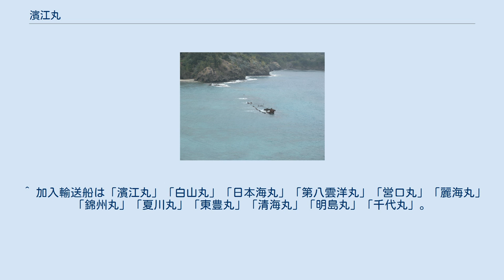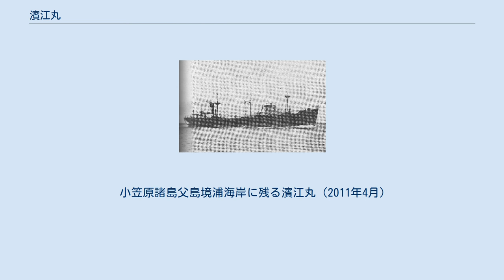濱江丸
濱江丸（ひんこうまる）は、大連汽船が1936年に建造したばら積み貨物船。
太平洋戦争で日本海軍に徴用され、1944年に空襲により父島で大破放棄された。
残骸が戦後も長く放置され、観光スポットとなっている。
 本船は、当時日本の統治下にあった関東州に拠点を置く船会社の大連汽船により、「龍江丸級貨物船」6隻のうちの1隻として計画された。
船舶改善助成施設による補助金の交付対象が第二次助成から関東州置籍船にも拡大されたのを利用し、姉妹船のうちで唯一、日本政府からの建造費補助を受けて建造されている。
工事は他の姉妹船3隻とともに播磨造船所へ発注され、1936年（昭和11年）9月20日に竣工した。
船名は、姉妹船と同じく「江」の文字を含む名を付けられた。
 濱江丸の船体は、5000総トン級の船尾機関型である。
船倉は途中に甲板が無い一層構造で、荷崩れ防止用の内壁、周囲が補強され幅広の倉口など鉱石運搬に適した設計となっていた。
ただし、船倉上に換気用のベンチレーターが設置されており、鉱石以外の通常貨物の運搬も考慮されていたと思われる。
荷役設備は、船橋前方と船体後部に単脚型ポスト、船橋後方甲板中央に門型ポストが設置され、それぞれデリックが付属している。
なお、同型船のうち「龍江丸」、「松江丸」、「三江丸」は3基とも門型デリックポストになっているため、船容が異なる。
龍江丸級貨物船の設計は、石油タンカーの1TM型戦時標準船設計の参考にされたといわれ、船尾機関型・5000総トン級という基本形状が共通する。
 民間商船として就役した。
満州産の石炭を日本本土へ運んでいる。
 太平洋戦争の勃発後も民需船として運航されていたが、戦争後期の1944年（昭和19年）4月10日付で日本海軍により海軍省の一般徴用船（特設艦船ではない徴用船）として徴用された。
マリアナ諸島方面の輸送任務に投入され、同年5月17日から25日には第3515船団（輸送船12隻・護衛艦8隻）へ加入して航海し、館山湾からサイパン島へ無事に到着した。
 1944年6月11日、サイパン島へ侵攻してくるアメリカ軍から逃れるため、濱江丸は第4611船団に加入して日本本土への退避を開始した。
アメリカ海軍第58任務部隊の空襲を受けて船団は壊滅状態となったが、本船は損傷しつつも同月21日に硫黄島へ到達できた。
その後、特設駆潜艇「文丸」と航空機の援護を受けて父島まで移動した。
父島の二見湾に碇泊中の同年7月4日に再びアメリカ海軍機動部隊の空襲を受けた際、被弾を免れるものの座礁してしまう。
同年8月4日から5日のスカベンジャー作戦によりまたもアメリカ海軍機動部隊の空襲を浴びた濱江丸は、5日に魚雷の命中を受けて炎上し、全損となった。
 終戦後も濱江丸の船体の残骸は父島の境浦海岸に残されたままで、戦争遺跡として小笠原村の観光スポットの一つとなった。
船体は風化が著しく、海面上に残った部分は少なくなっているが、現在でも残骸は存在している。
 ^ 加入輸送船は「濱江丸」「白山丸」「日本海丸」「第八雲洋丸」「営口丸」「麗海丸」「錦州丸」「夏川丸」「東豊丸」「清海丸」「明島丸」「千代丸」。
護衛艦は、駆逐艦「旗風」（旗艦）、海防艦「御蔵」、同「三宅」、第16号海防艦、敷設艇「猿島」、第20号掃海艇、第48号駆潜艇および特設防潜網艇「第二号興亜丸」。
指揮官は第5護衛船団司令官の吉富説三少将。
船団名は横須賀鎮守府の護送船団への命名規則に基づくもので、千の位の3は横須賀・トラック島間航路の下り方面を、下3桁は5月15日出航を意味する。
 ^ 駒宮（1987年）は加入船全てが被爆沈没としているが、濱江丸はこのときは沈没を免れている。
 小笠原諸島父島境浦海岸に残る濱江丸（2011年4月）